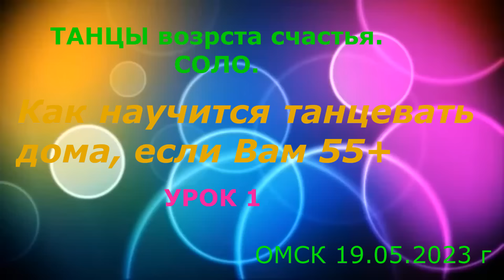Как научиться танцевать дома, если Вам 55 + Урок 1 Танец, где нет ни одного шага 20 05 2023 г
С 14 декабря 2024 года по 14 января 2025 года действует скидка 30% на новый курс «Базовый расширенный -1». В программу входят более 40 танцев, разминка и базовые движения.

Этот урок для тех, кто со всем не умеет танцевать.

Это самое, самое простое.

Если есть вопросы, пишите в комментариях.